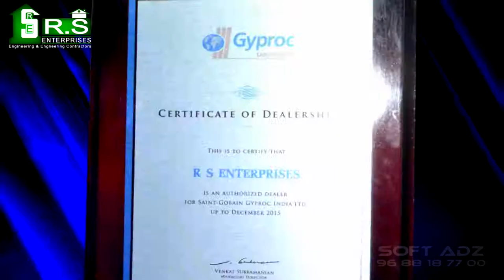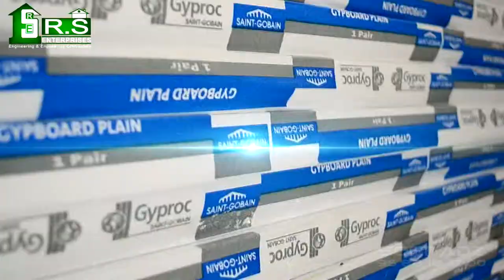RS Interiors & Exteriors Ad HD - SOFT DREAMZ MULTIMEDIA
This Video R.S Interiors & Exteriors Visual Ad.
Thank u for Watching...